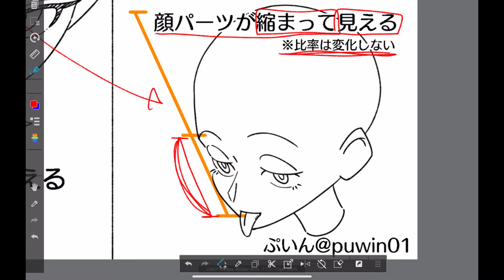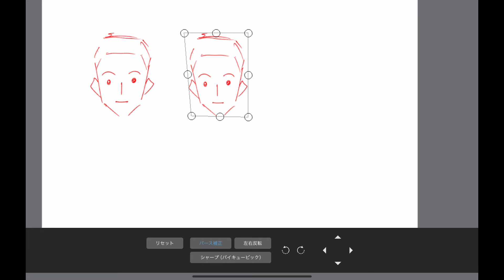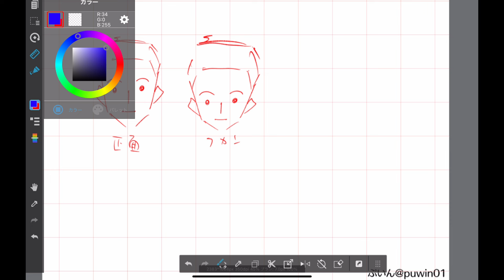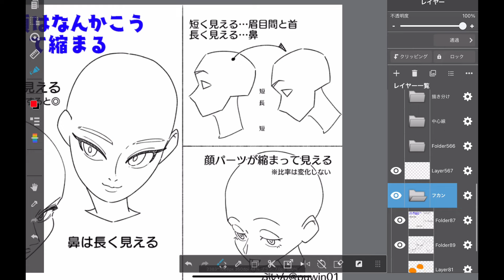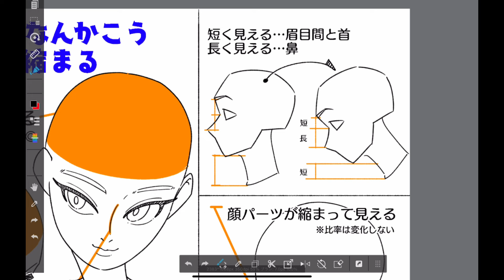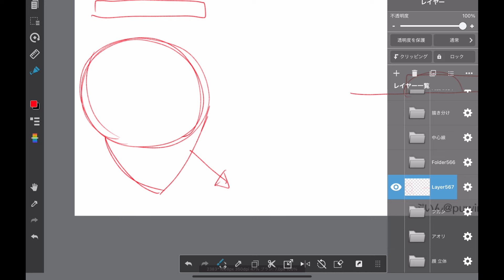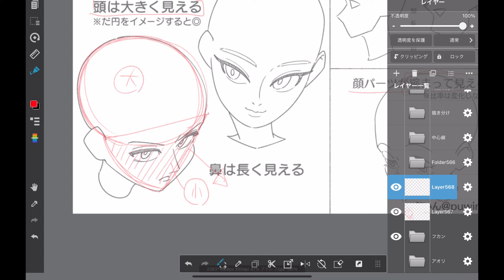ふかん顔の描き方【２つのポイント】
✅絵の悩み、最短解決/1対1のイラスト30分セッション
画力向上のヒントはもちろん、本当に表現したいものを一緒に見つけます。
マインドセットから変えて、根本から絵の悩みを解決しませんか？
↓受講した方のBefore Afterも動画で公開中！↓
（3名/月 限定）

【ぷいん出現場所一覧】
▼思想つおつおnote

▼無料お知らせコミュニティ「ぷいんな広場」